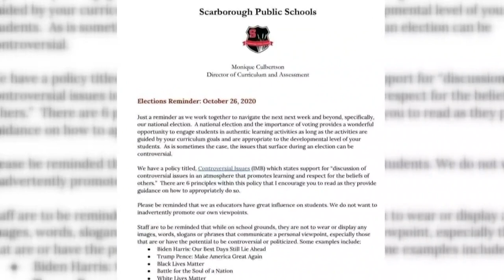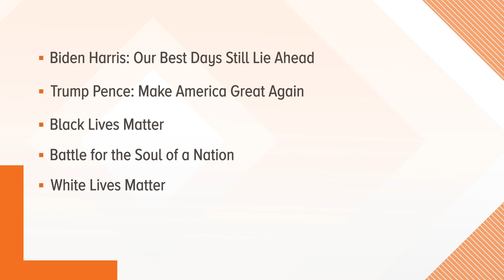Scarborough student protest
Students protest at Scarborough municipal building after being told not to wear slogans that may be controversial